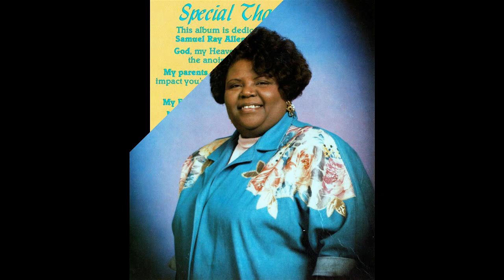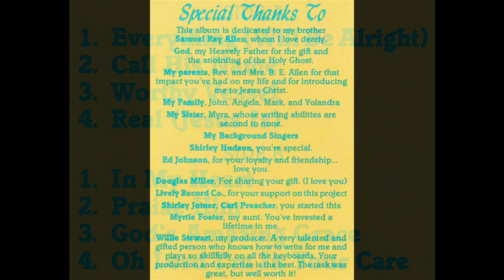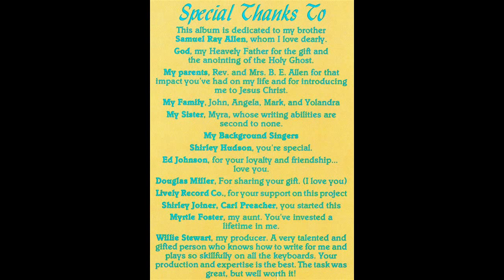"Everything (Will Be Alright)" Carole Allen Simmons & Douglas Miller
This is track 1 from the 1986 album entitled "In My Heart'.
Lead by Douglas Miller and Carole Simmons
Written by Willie Stewart